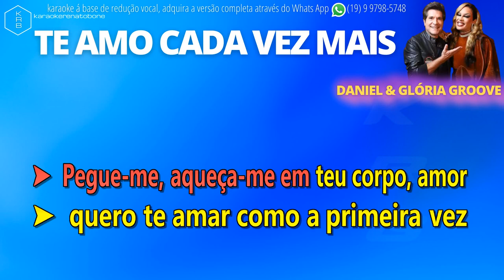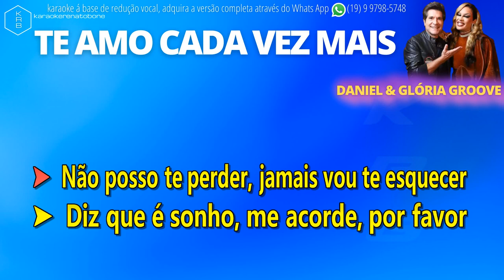TE AMO CADA VEZ MAIS - DANIEL & GLÓRIA GROOVE - PLAYBACK DEMONSTRAÇÃO